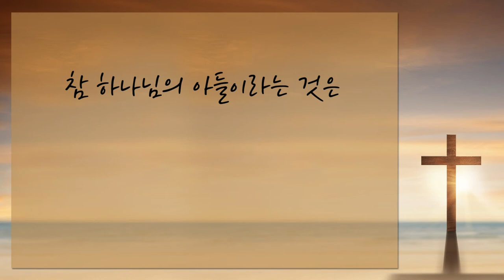[CTS2] 참된 경건은 참된 인간이 되는 것 | 삼일교회 송태근목사 [짧은 설교]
설교 제목 : 참된 경건은 참된 인간이 되는 것